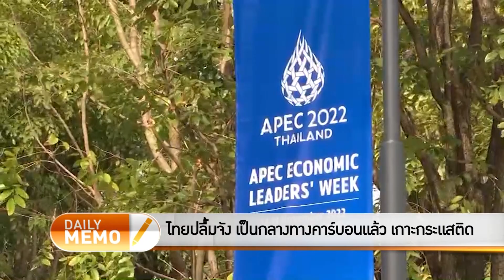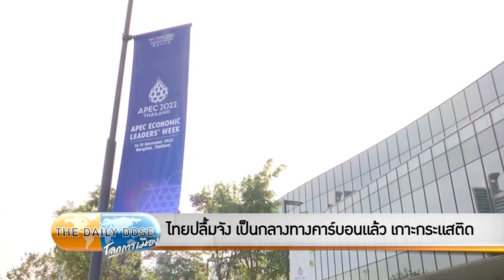ไทยปลื้มจัง เป็นกลางทางคาร์บอนแล้ว เกาะกระแสติด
รายการ TheDailyDose ประจำวันที่ 18 พฤศจิกายน 2565